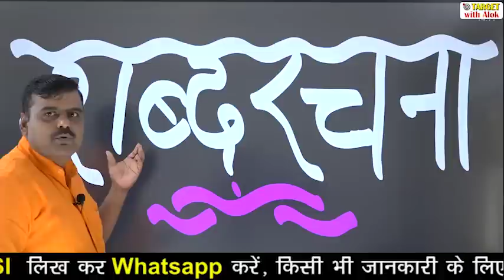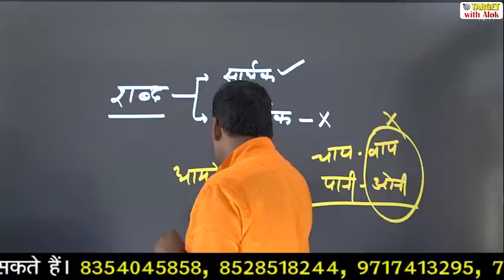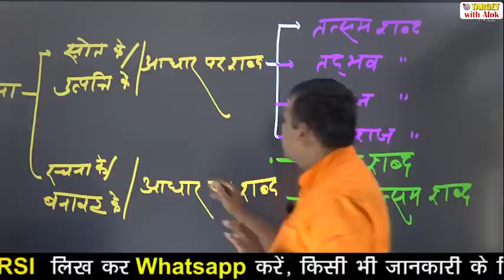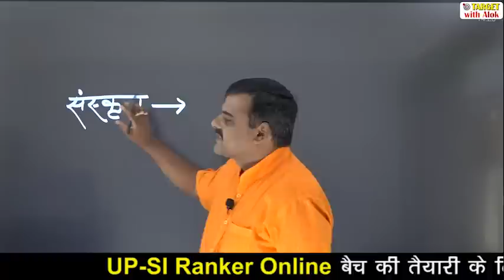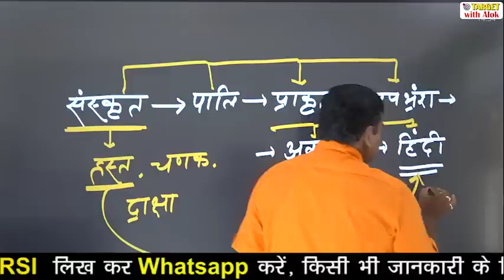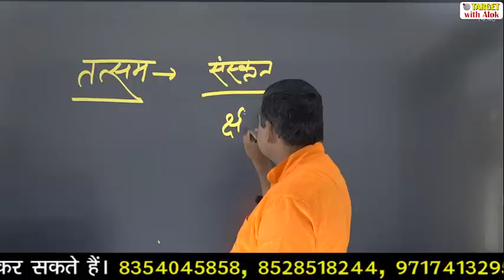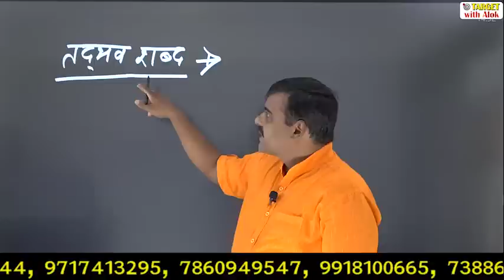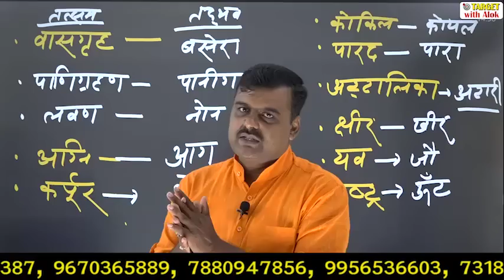UPSI Ranker Batch -2020 || Episode - 1 || Hindi || शब्द रचना || Target with Alok